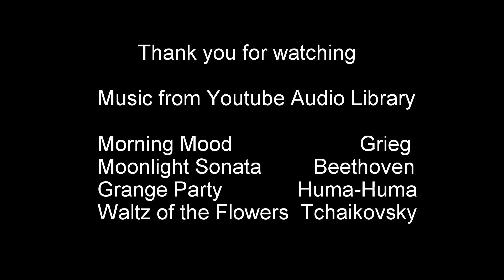Hahntennjoch, Austrian Alps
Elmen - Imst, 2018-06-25